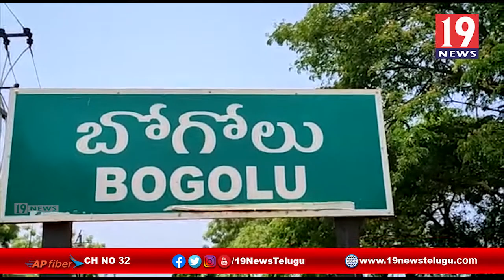కావలి వ్యవసాయ మార్కెటింగ్ చైర్మన్ మన్నేమాల సుకుమార్ రెడ్డి సేవలు అభినందనీయం: వైసీపీ నేత పెంచలయ్య